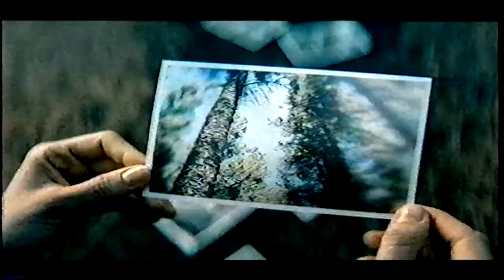Vision Express Advert - 2004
An advert for Vision Express shown on Central (now ITV) in 2004.